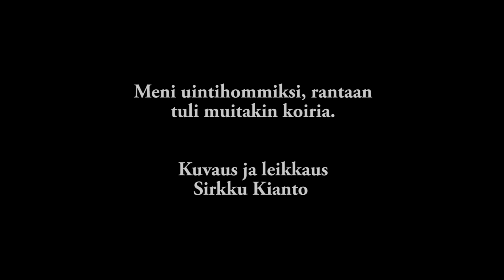Kesähelteinen keppiajo Maikkulanrannassa 2014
Kuvaus ja leikkaus Sirkku Kianto
Hippu ja Vekku taas ajo päällä. Hippu erityisen terävänä, Vekulla huimia käännöksiä.